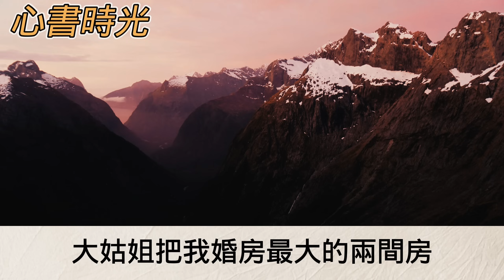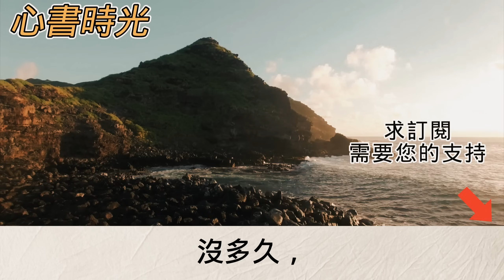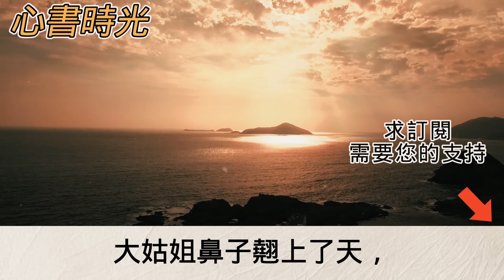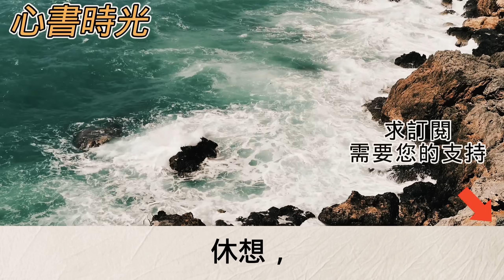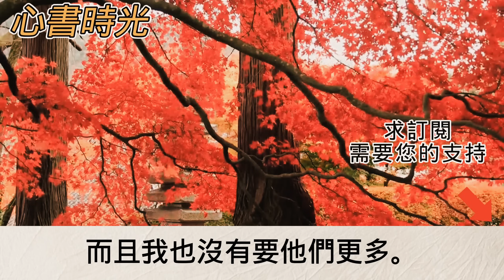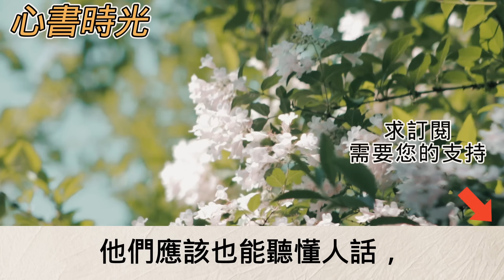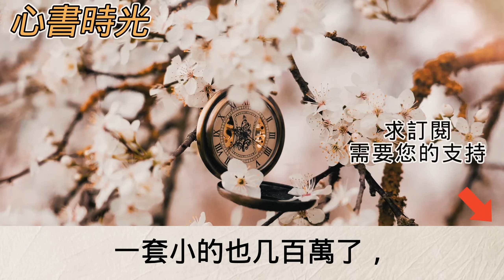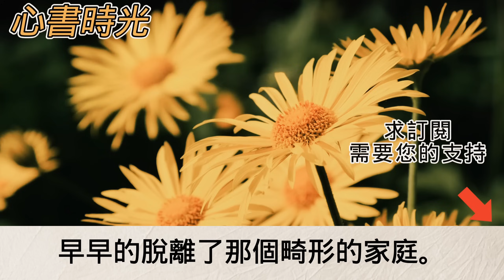婚禮前夕 第一次見我們的婚房大姑姐竟把房裡最大的兩個房間打通做成了她自己的臥室？！不料我和老公轉身這樣做公婆一家求著我回去